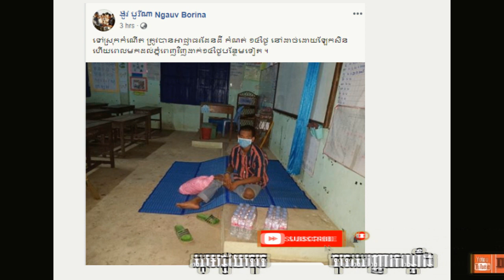ស៊ែរបន្តផងនេះជាគំរូ ! បុរសម្នាក់ ត្រូវបានអាជ្ញាធរដែនដី ដាក់ឲ្យនៅដាច់ដោយឡែក ១៤ ថ្ងៃពេលទៅដល់ស្រុកកំណើត